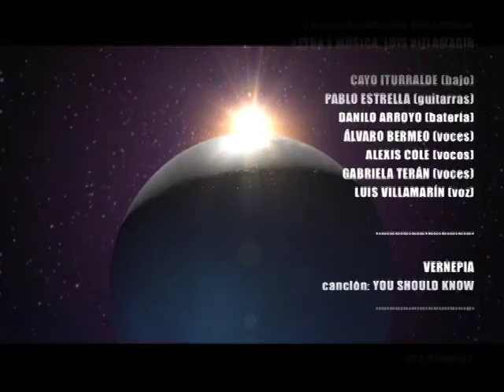9 BOLOS Y EQUITACIÓN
Programa Nación Deportiva de EcuadorTV, conducido por Janeth Lozada, invitados DIÓGENES SAVERIO Campeón Nacional de Bolos, MICHELLE ALVARADO practicante de equitación.